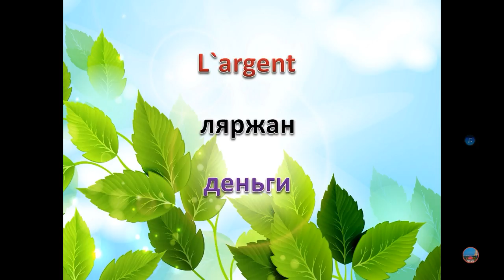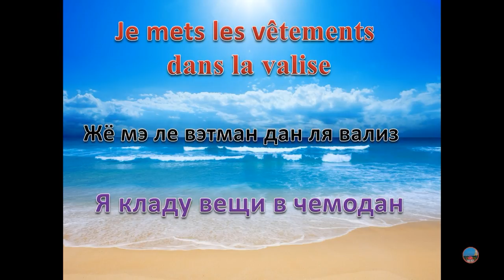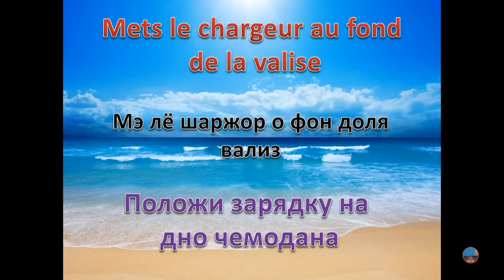Французский язык.Тема собираем чемодан